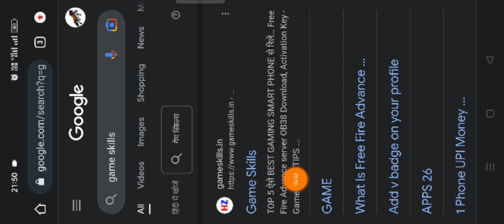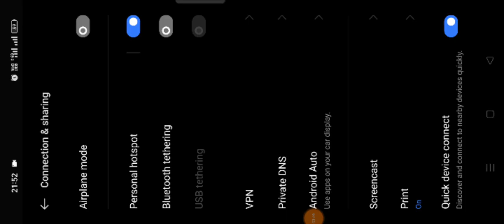GAME KYU NAHI CHAL RAHA😩 | HOW TO FIX POOR NETWORK CONNECTION PROBLEM IN FF | FREE FIRE NEW EVENT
POOR NETWORK CONNECTION PROBLEM IN FREE FIRE | GAME KYU NAHI CHAL RAHA | FREE FIRE NEW EVENT

FREE 9999 💎 - HOW TO COMPLETE NEW FRIENDS CALLBACK EVENT | FREE FIRE NEW EVENT | CALLBACK EVENT FF

BUNDLE WAPAS KAB AAYEGA 🙄 | MELTING VAULT ITEM RETURN CONFIRM DATE | FREE FIRE NEW EVENT TODAY

LESS IS MORE EVENT IN FREE FIRE | FREE FIRE LESS IS MORE EVENT | FREE FIRE NEW EVENT | 520 💎 KAISE?

Angelic Hunt Event Free Fire | Discover 3 Clue To Claim Free Gloowall | Free Fire New Event Today

Free 1000 Bp Exp क्या है? | How To Use Booyah Pass Exp | Free Fire New Event | Bp Exp Kaise Milega

Youtube से पैसे नहीं कमा सकते 😥 | Monetization Bad Update | How To Earn Money 💸 From Youtube

TEZZ GAMING Group 👇
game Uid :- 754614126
Name :- Tezz Gaming
Guild I'd:- 71514108
Guild name :- TEZZ GAMING

Free Fire Top Country 👇

1. Garena free fire Indonesia
2. Garena free fire Brazil
3. Garena free fire India
4. Garena free fire Brasil
5. Garena free fire Singapore
6. Garena free fire Thailand
7. Garena free fire Vietnam

😊 Related Tags 😊

1. free fire new event
2. free fire new event today
3. new event free fire
4. ff new event
5. ff new event today
6. free fire new update
7. today free fire new event
8. free fire new events
9. free fire today new event
10. new event ff
11. new event free fire today
12. new event in free fire

Update 👇
1) tonight update of free fire
2) tonight update of free fire ps gamer
3) tonight update of free fire today
4) tonight update of free fire magic cube
5) tonight update of free fire gaming with ricky
6) tonight update of free fire store gaming
7) tonight update of free fire bangla
8) tonight update of free fire india server
9) tonight update of free fire mystery shop
10) tonight update of free fire png
11) tonight update of free fire nkt armny
12) tonight update of free fire pc gaming
13) tonight update of free fire tamil
14) tonight update of free fire tomorrow
15) aaj raat 12 baje ka updates freefire
16) today night updates freefire
29) new topup event free fire
18) free fire 1 September new event
19) free fire November events
20) aaj raat 4 November kya aayega
21) free fire 3 November tonight updates
29) 2 September tonight updates freefire
29) freefire 5 November updates

1) free fire new event
2) free fire new event today
3) free fire new event tamil
4) free fire new event elite pass
5) free fire new event telugu
6) free fire new event malayalam
7) free fire new event india server
8) free fire upcoming new events